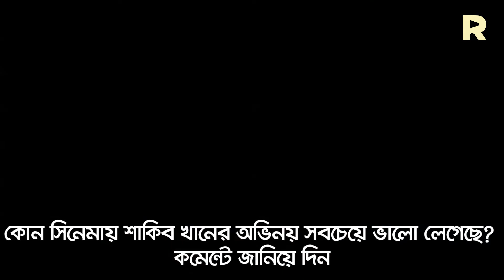শাকিব খানের সেরা ৫ সিনেমা | Best movies of Shakib Khan | Reeloop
দীর্ঘ ১ যুগেরও বেশী সময় ধরে ঢাকাই সিনেমায় একাই রাজত্ব করে যাচ্ছেন ‘নাম্বার ওয়ান’-খ্যাত শাকিব খান। আজ তিনি ৪৩ পেরিয়ে ৪৪ এ পা দিলেন। দর্শকের অভাবে যখন একের পর এক বন্ধ হয়ে যাচ্ছে দেশের সিনেমা হল, তখনও তার ছবি দেখতে হুমড়ি খেয়ে পড়ে সাধারণ দর্শক। এখনো কোটি টাকা নিয়ে তাঁর জন্য বাজি ধরতে রাজি ইন্ডাস্ট্রির যে কোনো প্রযোজক। চলচ্চিত্রে ২২ বছরের দীর্ঘ পথচলায় এই ইন্ডাস্ট্রিকে তার দেওয়া সেরা ৫ সিনেমা নিয়ে আজকের আয়োজন।

৬. খেলাধুলা বিষয়ক নিউজ ও আপডেট, প্রোডাক্ট রিভিউ, দেশ-বিদেশের অজানা সব ফ্যাক্টস, মজার সব পাবলিক অপিনিয়ন ও ইংরেজি শেখার দারুণ সব ট্রিকস পেতে আমাদের "Reeloop Media" চ্যানেলটি দেখুনঃ